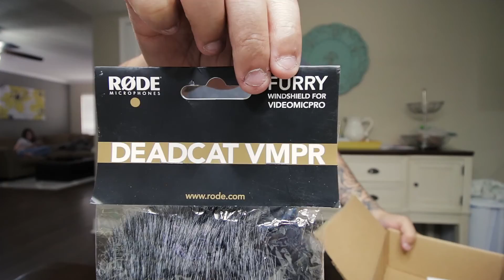SHE DID IT BY HERSELF!